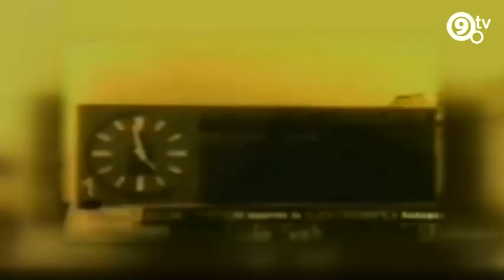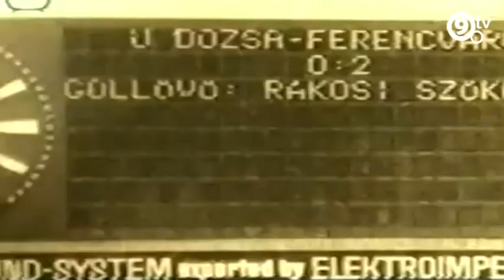9.Tv - Heti Portré - Szűcs Lajos olimpiai bajnok labdarúgó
Szűcs Lajos, a magyar labdarúgó válogatott 1968-as olimpiai bajnoka mesél életéről.